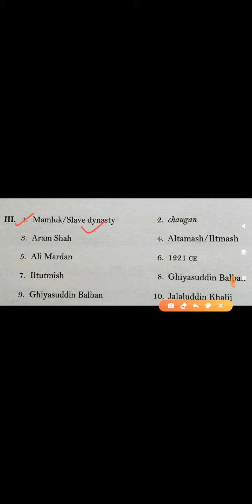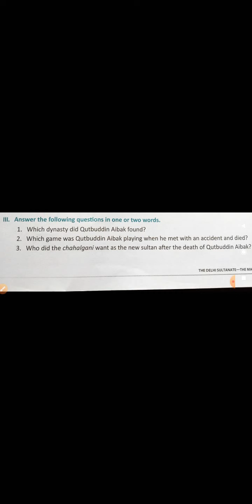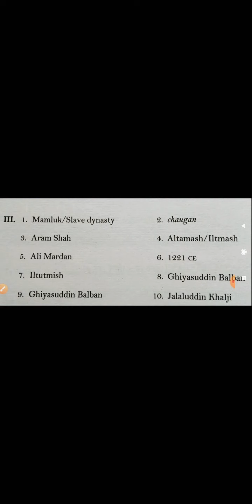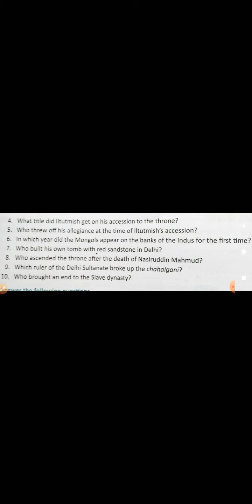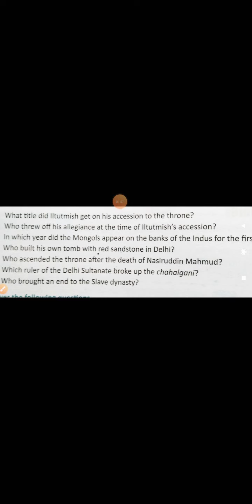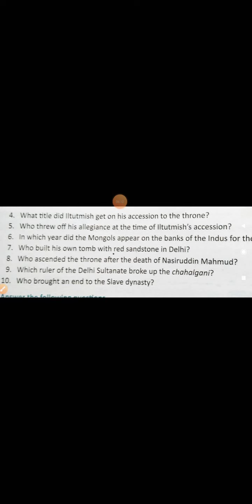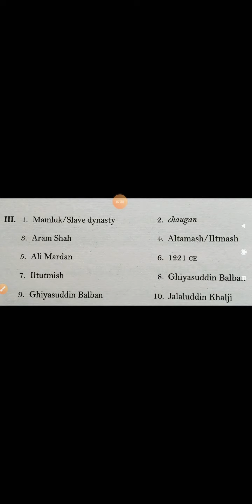Class 7 solution video of History Civics chapter 4